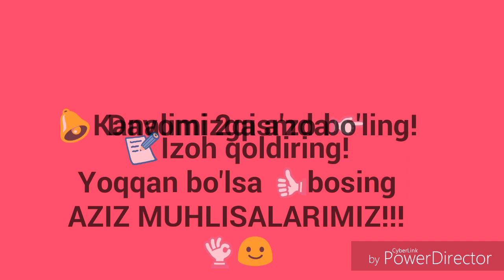1qism.Yengsiz jaket to'qish. Вязание жакета. Жакет тýқиш